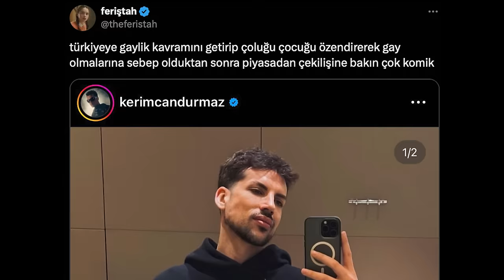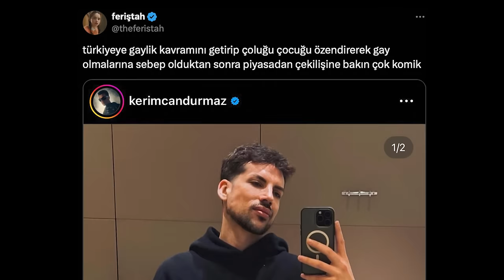GEYLİK SEKTÖRÜ BİTMİŞ.. 🏳️‍🌈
Kerimcan Durmaz üzerinden çıkan tartışmalara değindim.